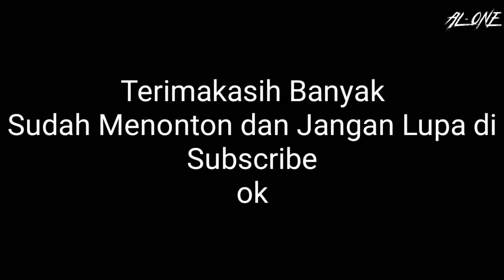MANUSIA VS BINATANG